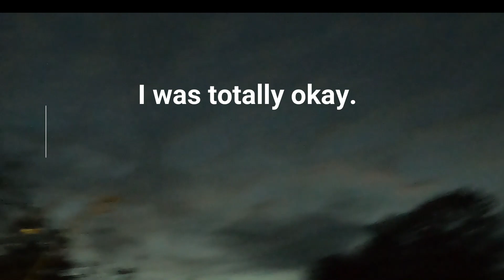I fall !!!!!! Scouting Day Adventure !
Took a fall but I was totally okay :) No luck trying to find the spot today that I seen from the dirft boat float I got to do yesterday.